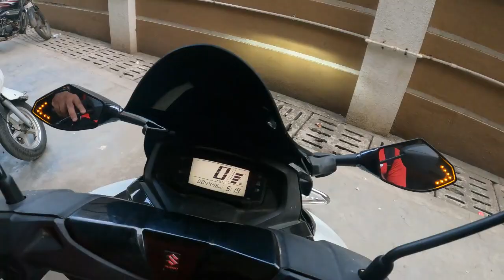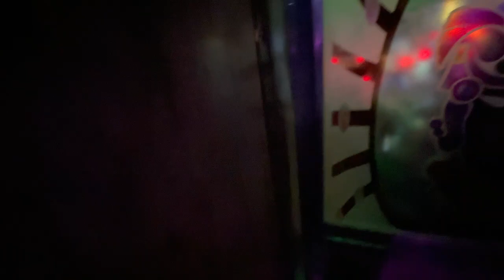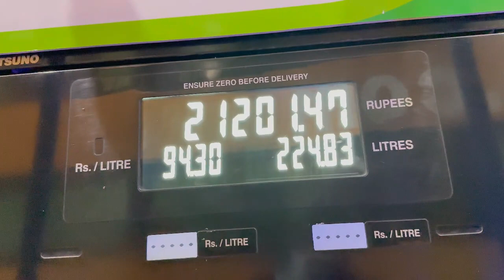Liquor Smuggling Doubt On A Passenger In Mumbai To Ajmer Bus Journey